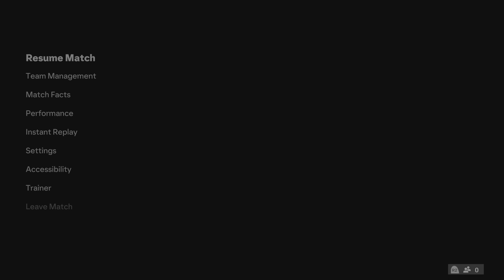EA SPORTS FC 24_20240726095515